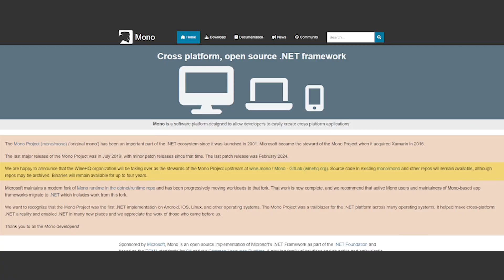Big News: Microsoft Transfers Mono Project to WineHQ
In today’s video, we’re diving into the surprising news that Microsoft has officially transferred the Mono Project to WineHQ.

Mono has been a cornerstone of the .NET ecosystem for over two decades, enabling cross-platform development on Android, iOS, Linux, and more.

But with Microsoft’s recent focus on modernizing .NET, the Mono Project is now in new hands.

Stay in the loop with everything you need to know about .NET and Software Development